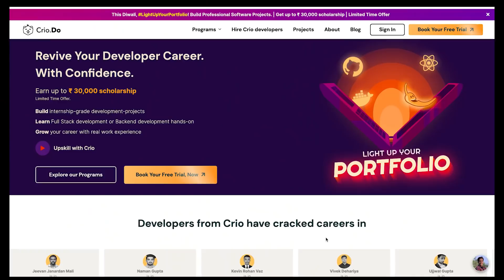Understanding components of Salary!!!! What is CTC, Basic Pay, HRA, PF???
Based on my personal experience, I can say that when we start with our career, these questions really trouble us. Hoping this video will make the whole thing simpler for someone. Please let us know.

After retirement, he is Strategic Planning and marketing head at SmartVERC

The video contains following parts-
0:00-1:07 - Intro
1:07-1:45 -  Crio Promotion
1:45-3:24 - Basic Components
3:24-7:40 - CTC
7:40-12:08 - InHand Salary
12:08-18:00 - Code on wages with implications
18:00-18:50 - Basic Pay
18:50-22:10 - HRA
22:10-26:55 - Retirement Funds
26:55-28:00 - Flexible Allowances
28:00-29:22 - Stocks
29:22-31:30 - Conclusion